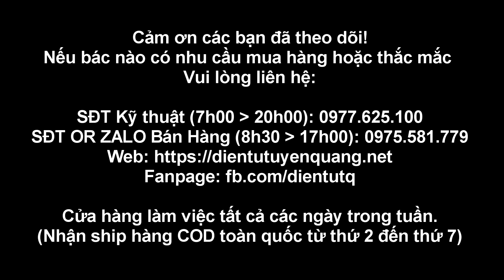Mạch Công Suất Sanken Đỏ 1200W Áp Cao Về Huyện Lục Yên, Yên Bái.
Tiêu Đề: Mạch Công Suất Sanken Đỏ 1200W Áp Cao  Về  Huyện Lục Yên, Yên Bái.
Khách Hàng: Nguyễn Văn Chuyện